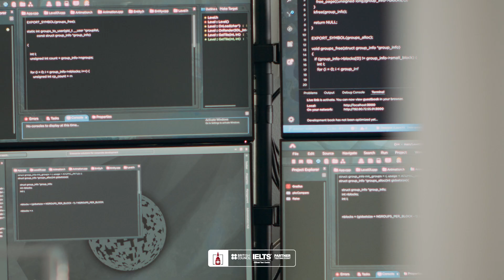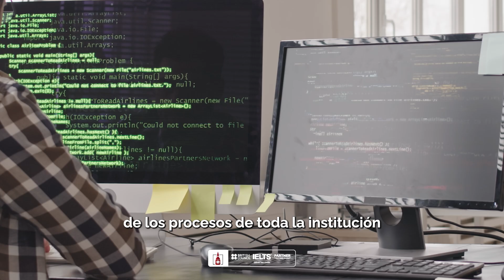Testimonio Colaborador Francisco Javier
El ingeniero Francisco nos comparte como ha sido su experiencia como colaborador en Jamestown, su historia, proceso y metas.

Conoce cómo nuestros colaboradores han transformado sus vidas en Jamestown, expandiendo sus horizontes y cumpliendo sus sueños personales y profesionales.